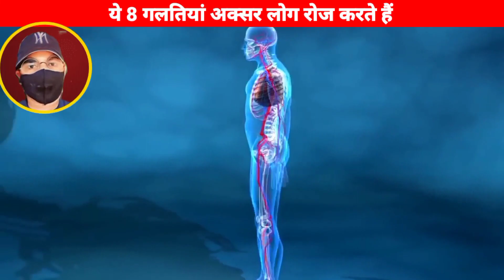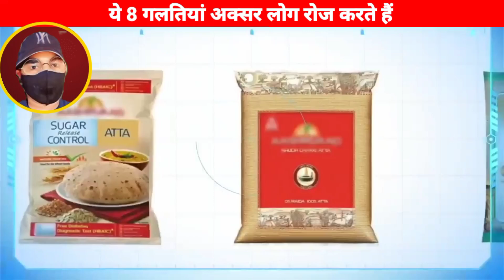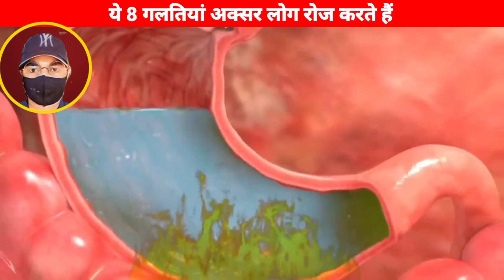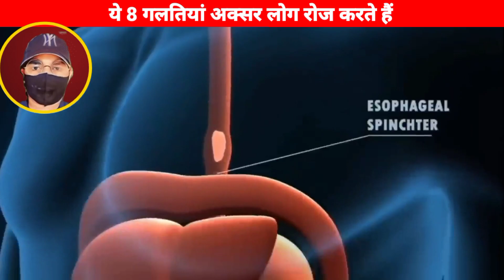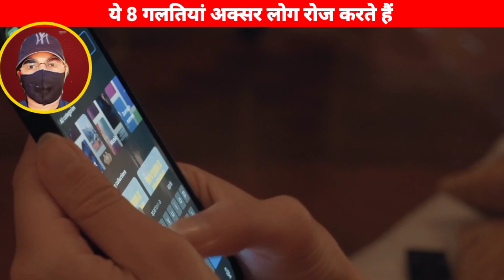ये 8 गलतियां अक्सर लोग रोज करते हैं /health tips/health mistake/beauty tips#health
Hi guys✋
Here health tips and beauty tips provide for all of you.

Every product Link here👇(इस लिंक से आप प्रोडक्ट को खरीद सकते हैं)

Alovera jel (एलोवेरा जेल)
Rose Water(गुलाब जल)
Coconut Oil(नारियल तेल)
Multani mitti(मुल्तानी मिट्टी)👉
Honey(शहद)👉
Chandan Powder(चंदन पाउडर)